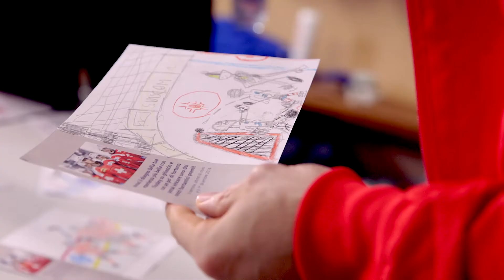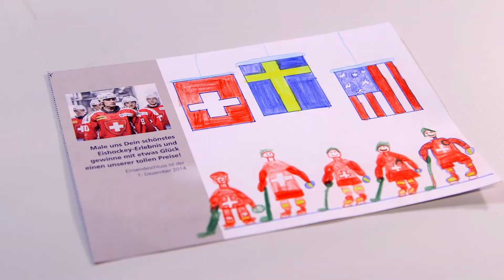Zurich Malwettbewerb mit prominenter Jury.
Für die Bestimmung der besten Zeichnungen des Zurich Swiss Ice Hockey Day Malwettbewerbs haben wir uns prominente Verstärkung geholt: 3 Spieler der Schweizer Eishockey-Nati (Eric Blum, Simon Moser und Julian Walker) und der Head-Coach Glen Hanlon haben intensiv diskutiert und schlussendlich den Haupt-Gewinner auserkoren.